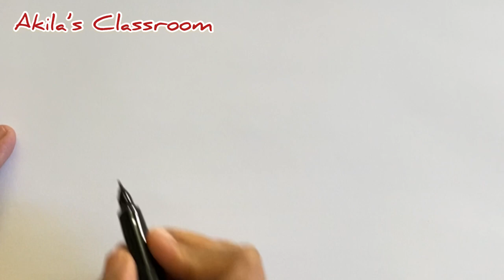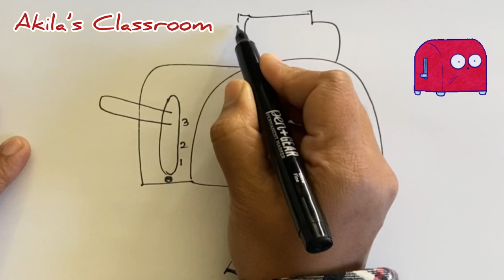Toaster | How to draw a Toaster | Toaster drawing ideas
Simple drawings
Cartoon drawings.
Drawing tutorials.
Fun art challenges.
Funny drawings.
Drawing Shorts
cartooning
art lesson
2021
4 kids
directed drawing
art ideas
step by step
art projects
drawing tutorial
drawing for beginners
art tips
how to draw for beginners
drawing videos
art tutorial
how to draw step by step
cartooning club
easy drawing

sweet bonanza
sweet bonanza bonus buys
Toaster drawing ideas
how to draw a toaster step by step
how to draw a toaster easy
How to draw a toaster
Toaster easy drawings
do it yourself
Fun drawing ideas
Toaster drawing easy
cartoon for kids
cartoons
kids cartoon